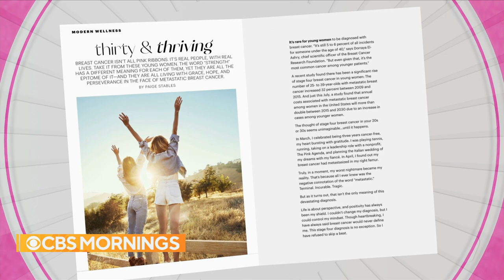Study shows "significant" rise of stage 4 breast cancer in women under 40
From 2000 to 2015, there was a more than 4% increase each year of stage 4 breast cancer cases in women under 40. That's according to a study published in the journal Radiology. Researchers who worked on the study say that's significant. Senior medical correspondent Dr. Tara Narula shares the story of a 30-year-old woman who has stage 4 breast cancer and looks at what may be behind this concerning trend.